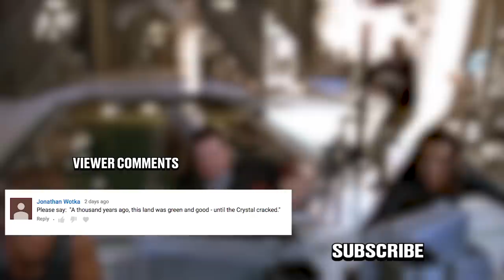Honest Trailers - Deep Blue Sea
The sharks are smart, the movie is dumb - it's Honest Trailers for Deep Blue Sea

Don't forget to check out the Honest Trailers Commentary with the three writers of Honest Trailers to see more of their thoughts on the movies!

Written by Spencer Gilbert, Joe Starr, Dan Murrell, and Lon Harris
Produced by Dan Murrell, Spencer Gilbert, Joe Starr, and Max Dionne